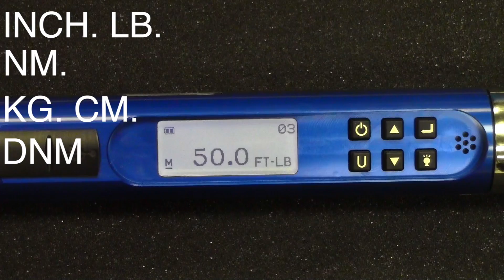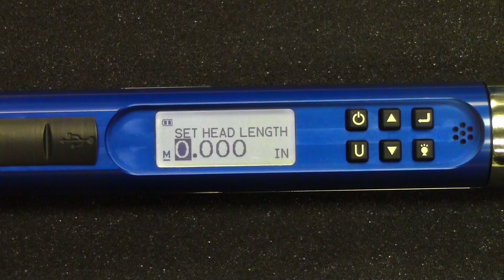What is the CDI Computorq SG Digital Torque Wrench? | RPTS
This video shows you the basics and benefits of using a Digital Torque Wrench.

➤ Robb Precision Tool Services (RPTS) visits the largest private labeled torque wrench manufacturer in the world: CDI Torque Products.

Robb Precision Tool Services is an A2LA ISO/IEC 17025 accredited calibration lab which follows the A2LA standards with ongoing training and testing to ensure the most recent methods are followed. Specializing in certification, repair and sales including height gages, micrometers, calipers, indicators, ring and thread gages, hardness testers, optical comparators, weighing scales, surface plates, torque wrenches and many more. With over three decades of experience in the field of metrology and torque.

Robb Precision Tool Services is the largest CDI stocking distributor of torque wrenches in the Pacific Northwest and with over two decades of torque wrench experience. We can offer expert advice on what torque product would best suit your needs.

Address -
2100 196th ST South West Suite 144 Lynwood, WA 98036
Opening Hours - Monday-Friday 8am-4pm